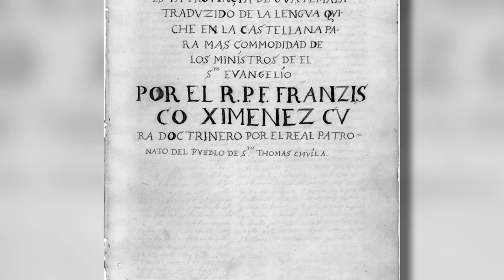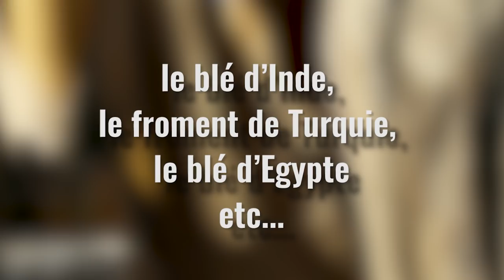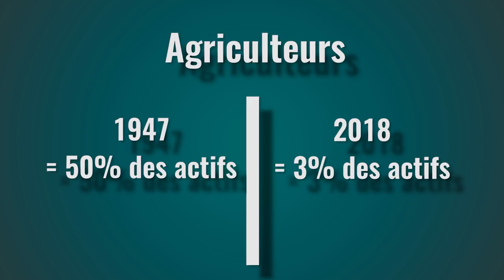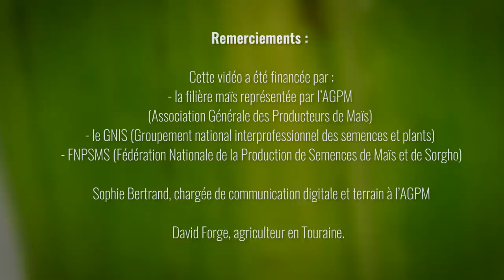Cette plante Maya conquiert le monde - UPH #13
Elle existe depuis des milliers d'années et a peiné à se répandre dans le monde, et pourtant, elle est aujourd'hui une des plantes les plus cultivées du monde...Comprendre l'Histoire, ce n'est pas qu'étudier les rois, les reines ou les guerres. C'est aussi analyser la société et tout ce qui en fait partie. Et si on se posait ensemble quelques minutes pour jeter un œil dans nos assiettes ? En effet, le maïs, qui est utilisé absolument partout aujourd'hui, est un bon exemple pour observer les enjeux économiques et alimentaires de nos sociétés. A l'origine, plante ultime de la civilisation Maya, il a su se frayer un chemin à travers l'Europe et le monde, mais comment ?

Cet épisode est financé par l'AGPM, Association Générale des Producteurs de Maïs.

▶️ Découvrez la chaîne de David Forge, la "chaîne agricole", merci à lui d'avoir accepter de nous recevoir

➤➤➤ Sources en fin de description

🔸Découvrez ma boutique en ligne🔸
🔸Rejoignez-moi sur les réseaux !🔸
➤➤➤ Pour en savoir plus :
- Esther Katz, « Carraretto Maryse, Histoires de maïs. D’une divinité amérindienne à ses avatars transgéniques, Éditions du CTHS, Paris, 2005, 267 p., bibl., ill., photos, tabl. », Journal de la société des américanistes [En ligne], 92-1 et 2 | 2006, mis en ligne le 06 avril 2007, consulté le 28 avril 2018. URL
- Jean-Paul CHARVET, « MAÏS », Encyclopædia Universalis [en ligne], consulté le 28 avril 2018. URL
- Herodot.net : Les premiers mexicains :
- Un article sur la fin de la civilisation Maya :
- Un article plus poussé (et plus scientifique :p) sur la fin des mayas :
- Un très bel article sur l’histoire du maïs par le camarade Pierre Kerner :
- Histoire de Maïs d’une divinité amérindienne à ses avatars transgéniques par Maryse Carraretto Editions du CTHS